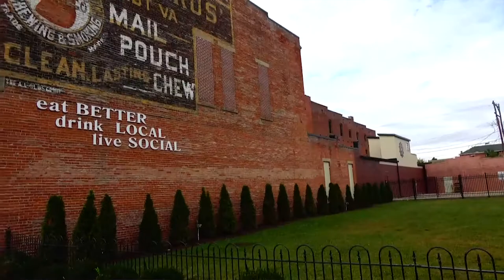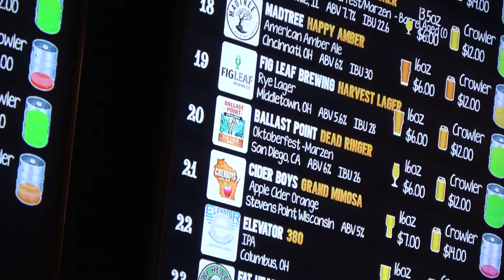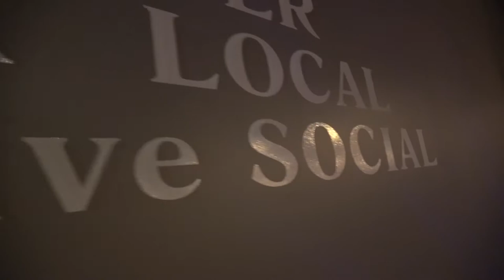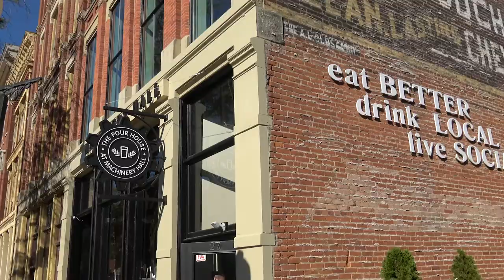Restaurant Tour: The Pour House, Chillicothe's First Capital District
Litter Media made a visit to Chillicothe's The Pour House, in the First Capital District. Owner/Operator Ben Daughters talks about his establishment which, as of October, is four months into operation.